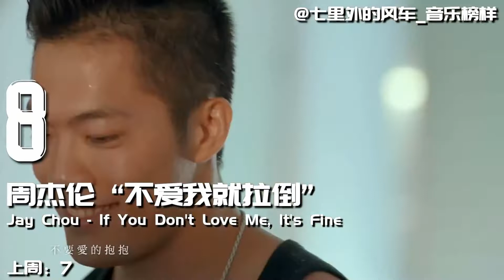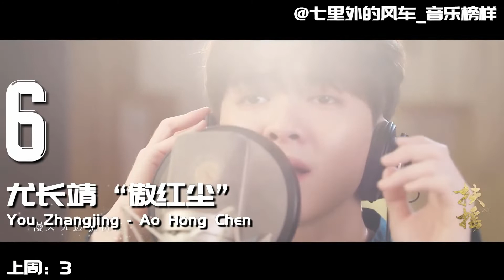Billboard Radio China華語榜2018年7月第4周Top10 尤長靖雙曲入榜3unshine洗腦來襲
《學貓叫》繼上周摘得亞軍後，本周再接再厲榮升冠軍
尤長靖《昨日青空》憑借抓耳旋律以及動容的歌詞及演唱空降季軍，再加上另一首在榜的《傲紅塵》也使他成為唯一擁有雙曲入榜的歌手
薛之謙《摩天大樓》再度返榜，這首謙謙今年的首支單曲時隔近4個月依舊在榜，而多首曲目輪流入榜的成績也讓人非常期待完整專輯的誕生
此外毛不易、周杰倫、3unshine等的熱單也有不俗表現
中国大陆华语流行音乐排行榜；人气偶像女团官方MV发布，及舞蹈练习室版公开；